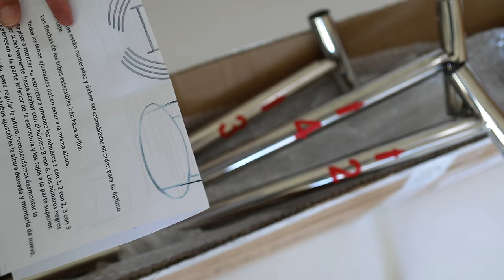Adjustable Round Backdrop Stand for Newborn Photography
Have no fear, our Round Backdrop Stand is here! This adjustable round backdrop stand benefits photographers that lack space, need portability, wish for professional equipment, and most importantly... care for safety.

The Adjustable Round Backdrop Stand is made of stainless steel which allows it to be super lightweight and simple to assemble. Perfect for the photographer-on-the-go. The qualities listed above achieve baby safety and smooth transitions. The stand has adjustable legs to provide maximum comfort for any height preference. One stand is all you will need and that is the Newborn Studio Props Adjustable Round Backdrop Stand

✓ DURABLE: Stainless steel tubes.
✓ VERSATILE: Assembles in minutes without tools. Adjustable height.
✓ CONVENIENT: Allows you to clip the fabric to all sides to get the perfect stretching.
✓ LIGHTWEIGHT: At 9 lbs, the adjustable round stand is super-easy to transport.

This structure is ideal to be used with any type of bean bag and backdrop combination. The tubular structure allows you to clip the fabric to all sides to get the perfect stretching. If you plan to use your own bean bag, please take a look at the dimensions below to make sure they are compatible:

SPECS:
Ring Diameter: 45 in (115 cm)

►VERSATILE - Our adjustable poles allow you to assemble your stand to your liking. Choose a short or tall assembly and every height in between.

Rear Height
Short assembly: 35 in (89 cm) | Tall assembly: 51 in (139 cm)

Sides Height
Short assembly: 28 in (71 cm) | Tall assembly: 44 in (112 cm)

Front Height
Short assembly: 22 in (56 cm) | Tall assembly: 37 in (94 cm)

Product Weight: 9 lb

INCLUDES:
- Adjustable Round Backdrop Stand
- Detailed assembly instructions (no tools required)